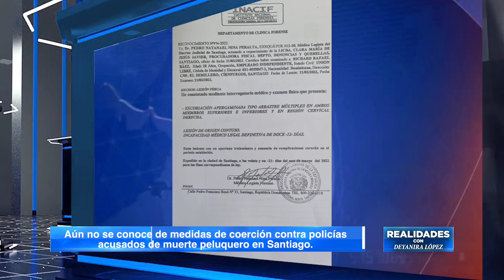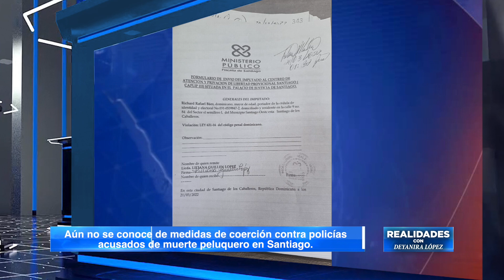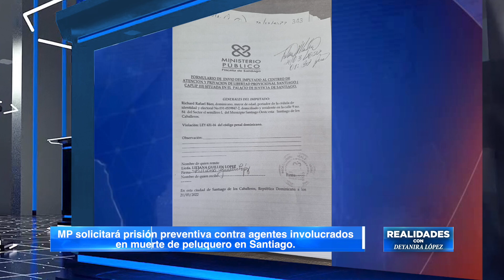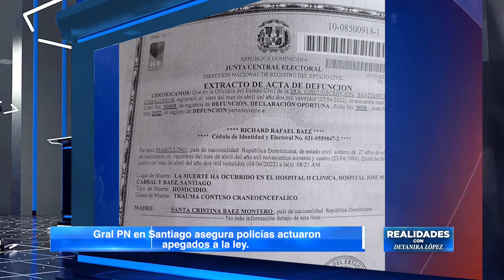BLOQUE 01 REALIDADES 14 DE MAYO